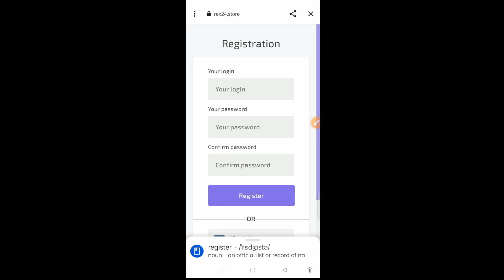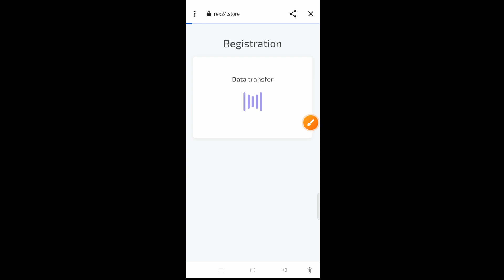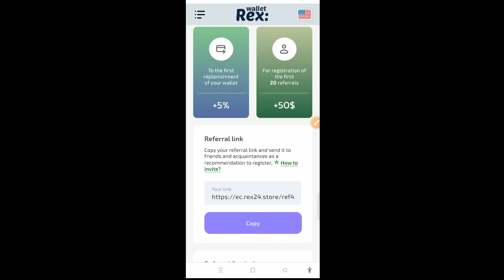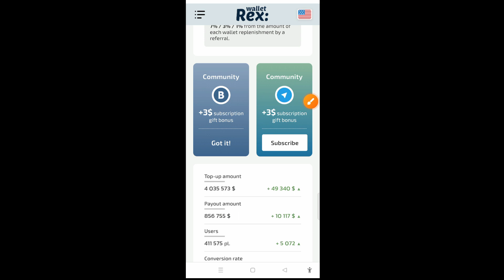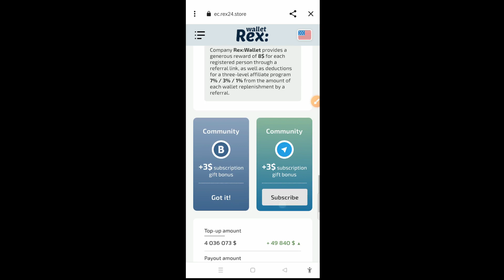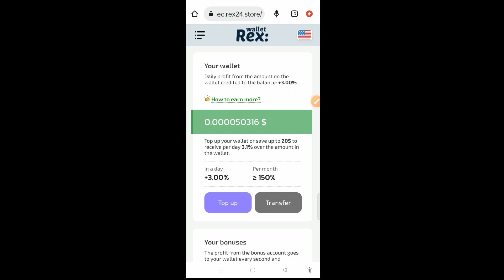How to Work On Rex Wallet | Rex Wallet Free USDT Mining Website | Per Day Earn USDT | Free AirDrop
Topic Covered :-
Free crypto Earning app
Crypto currency
Coin
crypto mining
bitcoin mining
best crypto mining sites without investment
trx mining
trx free mining today
tron mining
new usdt mining website
usdt mining